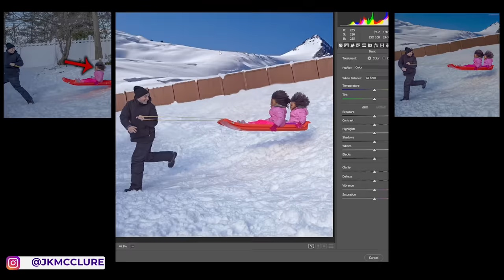Winter Olympics In Our Backyard!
First ever Mighty McClures Winter Olympics in our backyard! 7 events, who will win? Jersey, Ava, and Alexis battle it out for Olympic glory - who will get the gold medal?